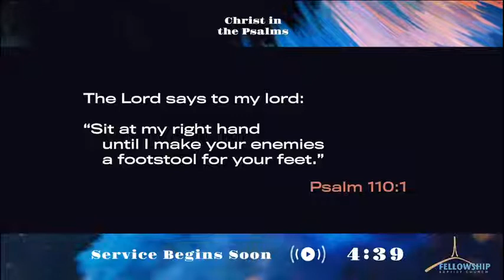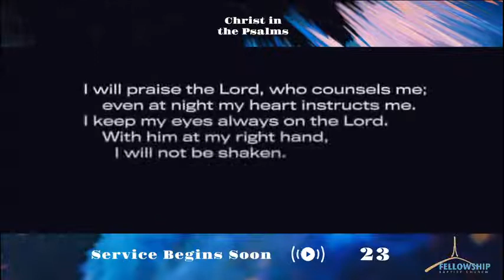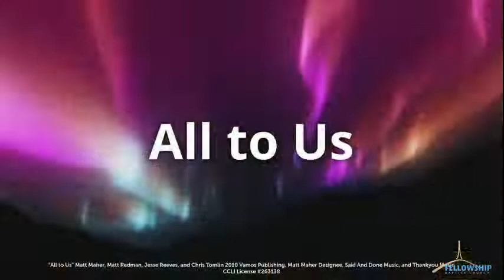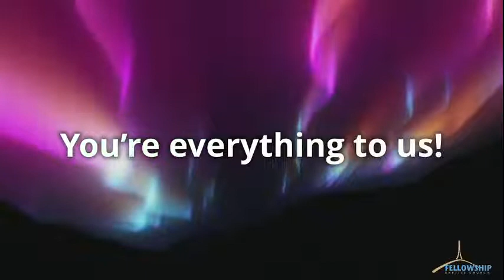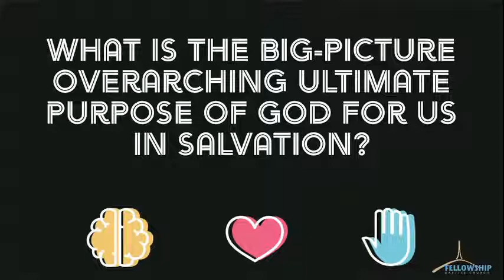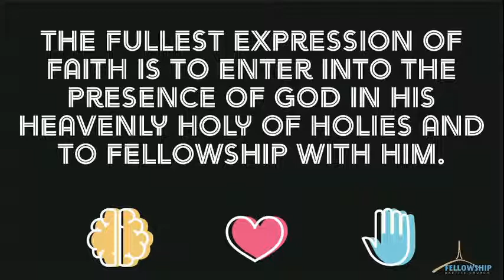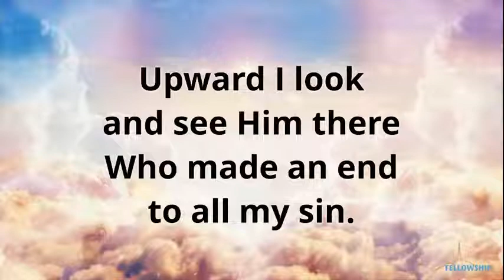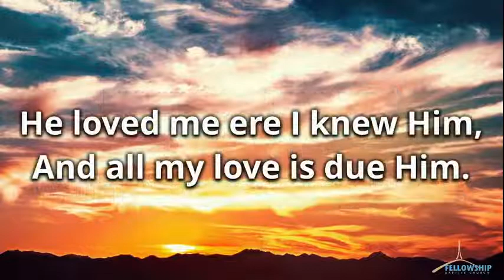Our Great High Priest Jesus: Part 2 - Hebrews 7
Pastor Rob teaches on the central truth of the Christian life. An awesome truth tucked away in the second half of Hebrews 7.